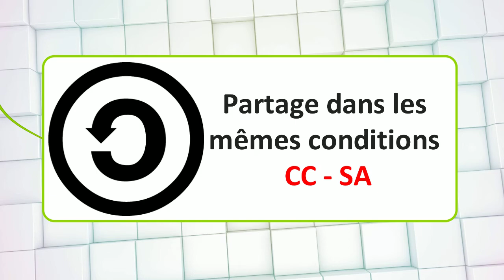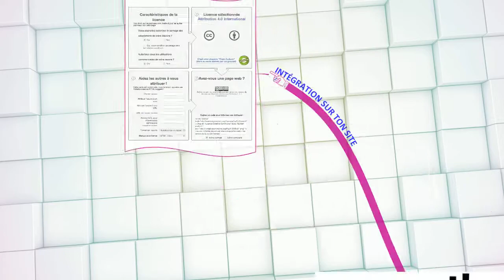Les Licenses Creative Commons pour les nuls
Pour télécharger la carte mentale au format natif cliquez sur le lien suivant